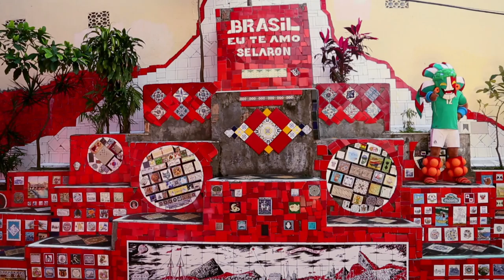DocumentalBanamex Samba y No Llores (Previa MEX vs ITA)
Previa Mexico vs Italia de Banamex

Copa Confederaciones Brasil 2013